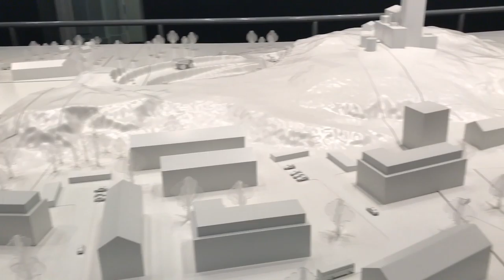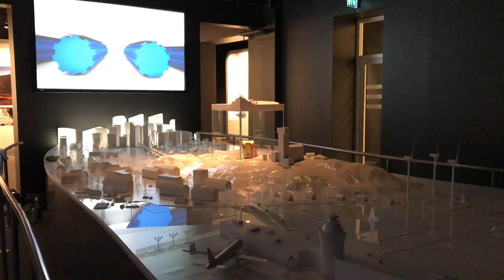Sandviken, Sweden 2017